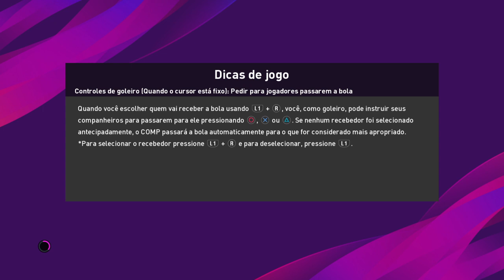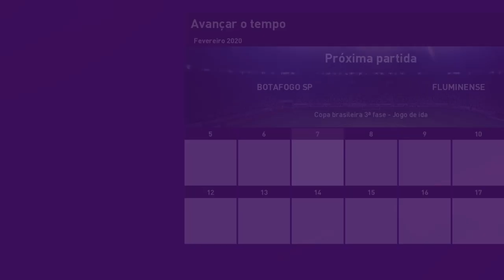eFootball PES 20 - Master Liga - no lenda #87